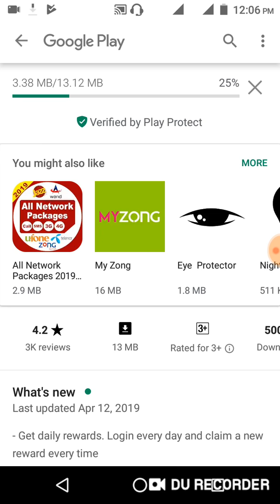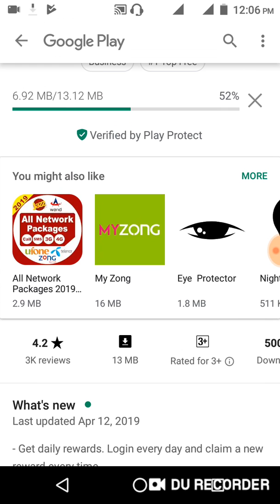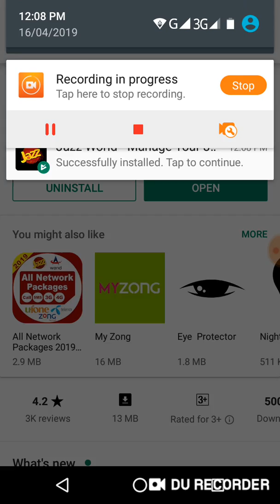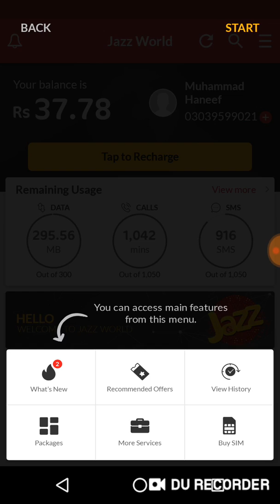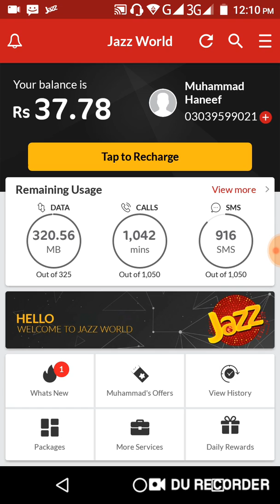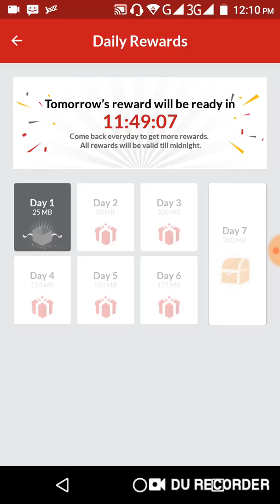Jazz Free Internet New Offer 2019 urdu By Khawar Hussain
Jazz Free Internet New Offer 2019 By Khawar Hussain
Welcome to the Jazz Digital Experience. Jazz World is the one-stop solution to all your Jazz / Warid account needs. You can now manage your account easily with a few taps.

- Get a 500MB bonus instantly on signing up for the first time
- Get daily free internet. Login every day and claim a new reward every time. Come back daily for bigger rewards
- Invite friends to get free data. Get 50MB on inviting each friend, while your friend gets 100MB. Invite more friends to get more rewards
- View your prepaid balance and postpaid bill
- Stay aware of your usage and remaining MB, Minutes and SMS
- Login with one click when using the Jazz data network
- Manage up to 5 numbers with your Jazz World account
- Get packages and offers specially recommended for your usage
- Recharge your prepaid balance and pay your postpaid bill using JazzCash, credit/debit cards or scratch cards
- Submit and view the status of complaints
- Get exclusive discounted bundles
- View and download your usage history
- Order new or replacement SIMs and get them delivered to your doorstep

✅IF You Liked This Video✅
Thankyou...